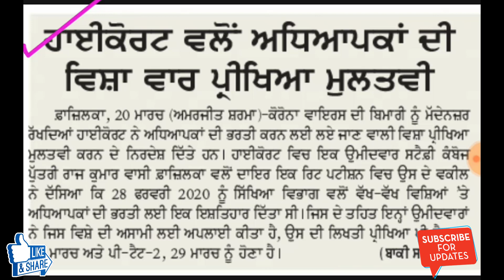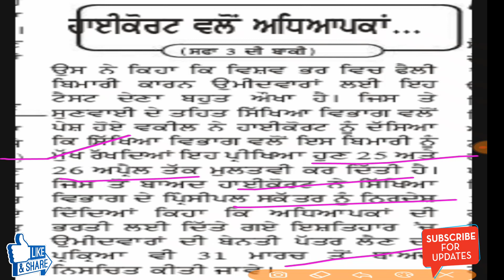punjab teacher vaccancy 2020,punjab ett vaccancy 2020,punjab master cadre exam 2020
This video is to provide important updates regarding punjab teacher vaccancy 2020,punjab ett vaccancy 2020,punjab master cadre exam 2020,pstet result 2020,result of pstet 2020,ett posts in punjab 2020,punjab govt jobs 2020,punjab ett vaccancy,pstet,pstet,pstet latest news,pstet 2020 latest news,exam date announced master cadre and primary jobs,punjab master cadre exam,ett 2nd Paper study notes,punjab ett master cadre teachers vaccancy 2020,punjab teachers recruitment minimum qualifications notification,punjab teacher recruitment 2020

News credit - Ajit & various trending news